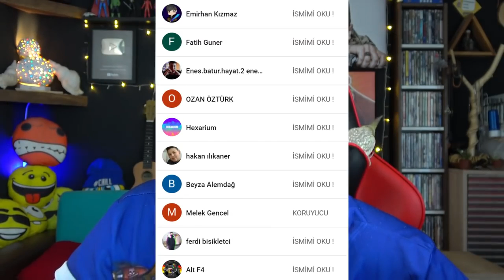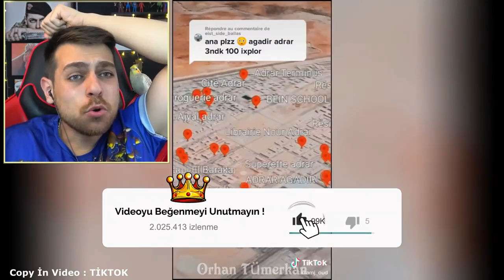GOOGLE MAPS KAMERALARA YAKALANAN ŞAŞIRTICI ŞEYLER (KORKUNÇ VİDEOR #1)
Yok artık dedirten komik facialar içeriyor. Güzel ve eğlenceli bir video oldu iyi seyirler.

00:00 GİRİŞ
01:58 Dino SIÇTI
02:12 Video BAŞLADI
16:06 Video Bitti

Merhaba Ben Orhan , YouTube kanalımda Her Gün Orhan Tümerkan OTT Ailesi için birbirinden güzel videolar paylaşıyorum. Kanalımda Challenge, eğlence,  oyun, slime, slime challenge gibi bir sürü eğlenceli ve komik video bulabilirsiniz. Merhaba Ben Orhan Tumerkan, Youtube Türkiye benim en büyük tutkum, bur da dev gibi bir OTT ailesi için her gün yeni video yüklüyorum. Kanalımda oyun gaming , eğlence , challenge , komedi , şaka , şarkı , vlog , montaj , tepki ve benzeri bir sürü  video paylaşıyorum. Bunları yaparken çok eğleniyorum ve bir çok komik anlar eğlenceli anlar yaşıyorum. Ailesi eğlenceyi çok sever , Eğlence ise Orhan Tümerkan Ailesinin işi.

Ben Orhan Tümerkan Google Maps üzerinde yani Google haritalarda yaşanmış komik ve garip olaylara baktım. Yok artık dedirten komik facialar içeriyor. Güzel ve eğlenceli bir video oldu iyi seyirler.

00:00 GİRİŞ
01:58 Dino SIÇTI
02:12 Video BAŞLADI
16:06 Video Bitti